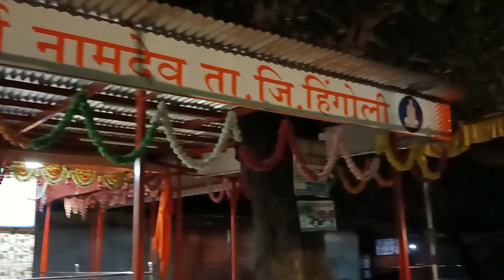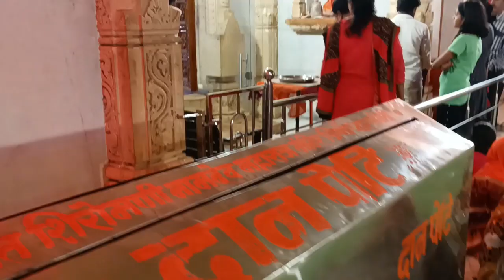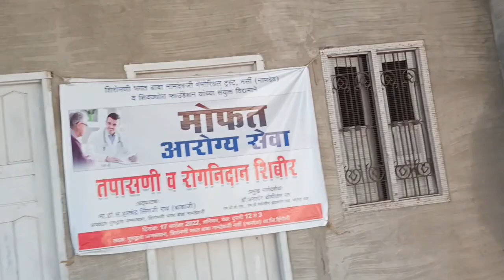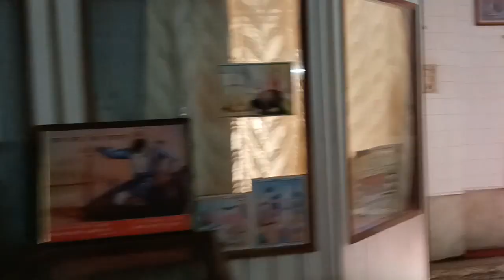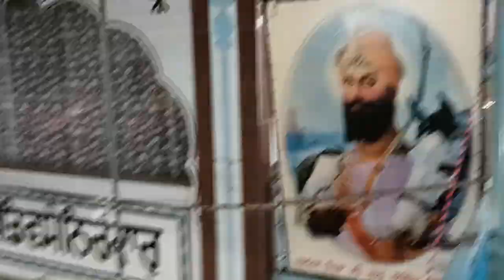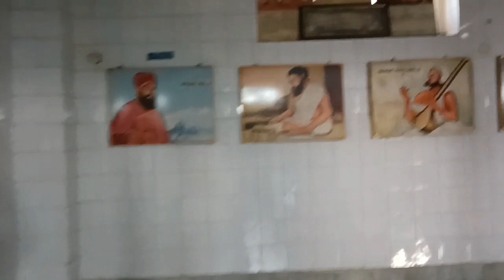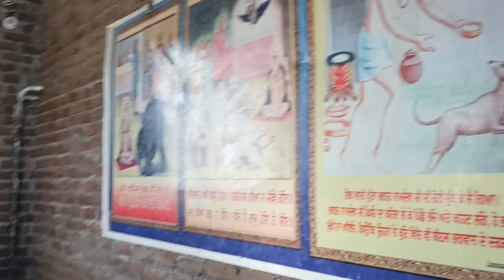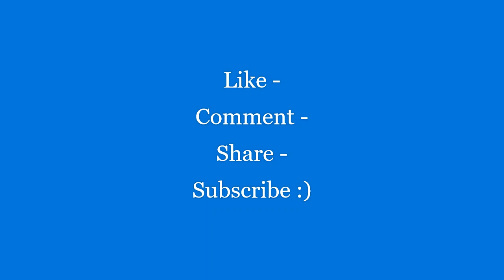संत नामदेव महाराज जन्मस्थान | नर्सी नामदेव | Narsi Namdev | Hingoli | Maharashtra | India | Vlog 152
|| श्री संत नामदेव महाराज जन्मस्थान | नर्सी नामदेव | Saint Namdev Maharaj Birthplace | Narsi Namdev | Hingoli District | Maharashtra | India | Vlog 152 ||

Watch the Vlog till the end.

Shoot On :- Redmi 11T 5G
Video By :- Ganesh Bagul

Happy Connecting :)

Snapchat Username :-
suyogbagul4